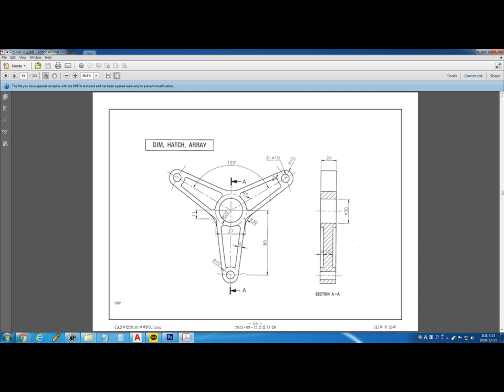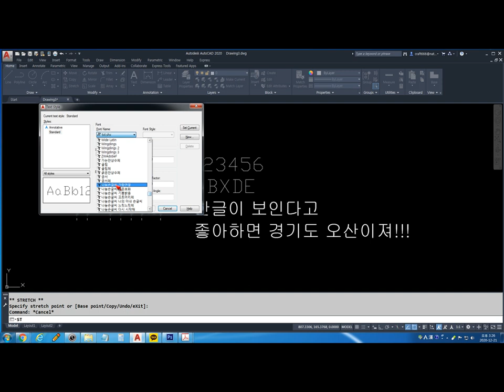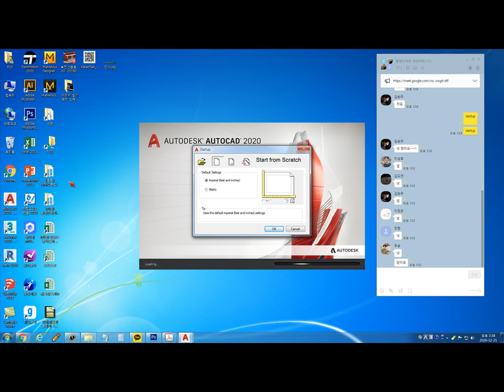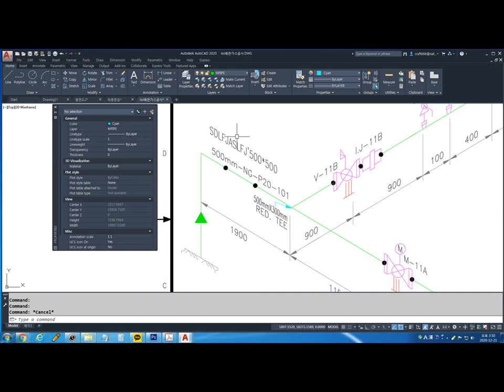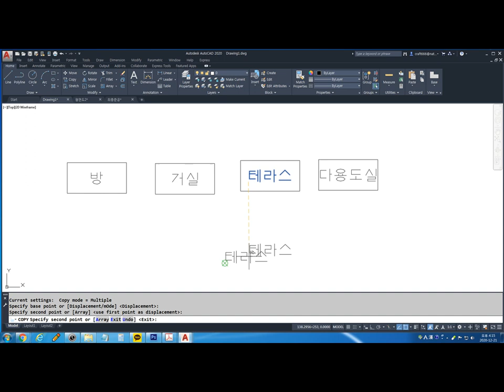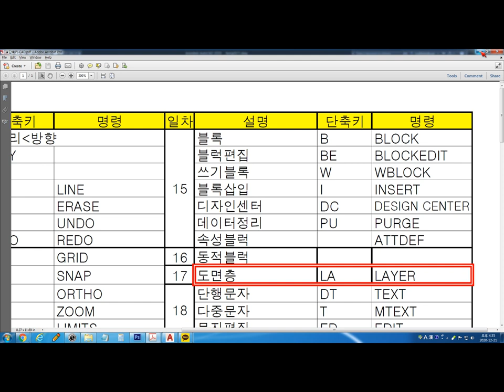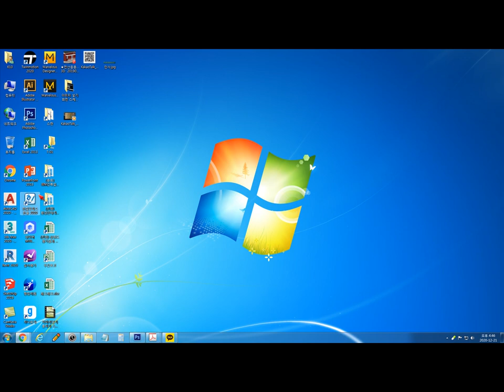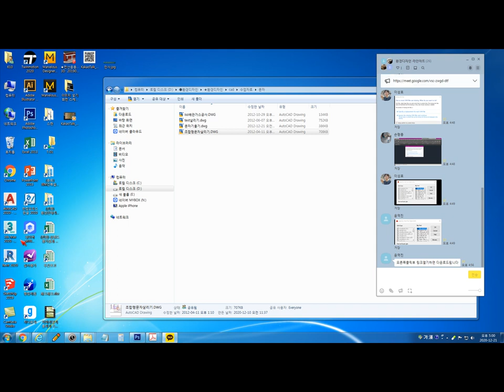18 캐드 문자넣기_깨진문자 살리기